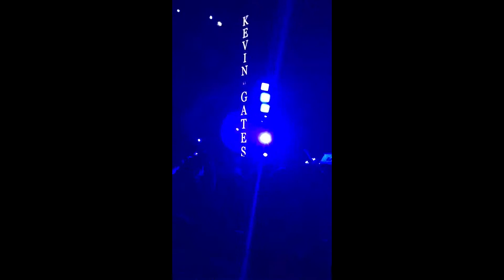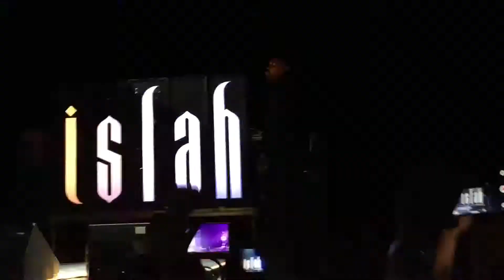Kevin Gates LIVE 2 phones, Excuse Me, +more!!)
All rights to Kevin Gates and Bread Winners' Atlantic Records/ Atlantic Records.